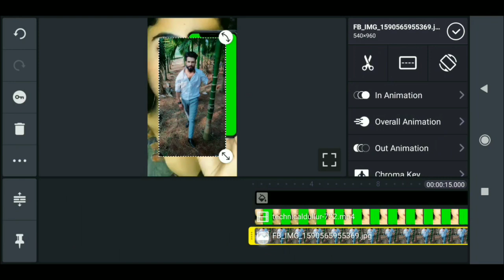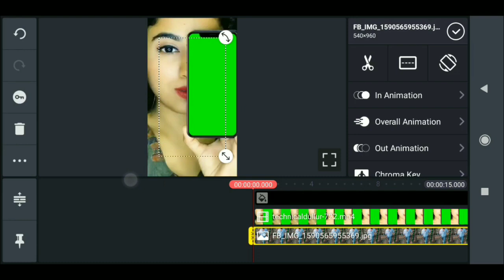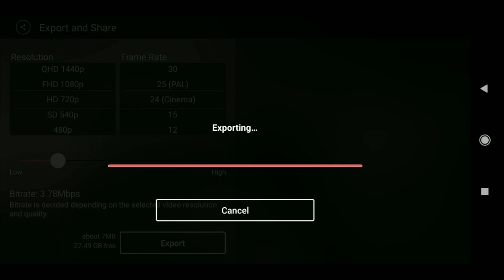Tu mujhako mil jaye kya pata editing | Girl mobile me photo kaise lagaye | tiktok vfx Editing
Sᴜʙsᴄʀɪᴄʀɪʙᴇ ᴜs ᴀɴᴅ ʜɪᴛ ᴛʜᴇ 👉🔔

👉 Mʏ Mᴏʙɪʟᴇ

👉 Mʏ Mɪᴄ

👉 Mʏ Tʀɪᴘᴏᴅ

👉 Mʏ Gʀᴇᴇɴ Sᴄʀᴇᴇɴ

Query Solved

Tiktok name editing video Kaise banaye
Tiktok Name Art video editing
Tiktok pe Name Wala video Kaise banaye
colour smoke name art
Tiktok par likhne Wali video Kaise banaye
name editing tutorial 2020
Dekhe Sikhe Tiktok
Tiktok name editing new
Name art video editing
How to Tiktok name change
how to Tiktok Name editing
tiktok me name art video kaise banate hai Name editing video

Education
Edu
Dekhesikhe
Dekhe sikhe